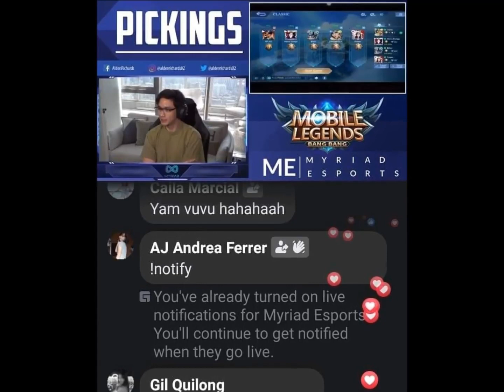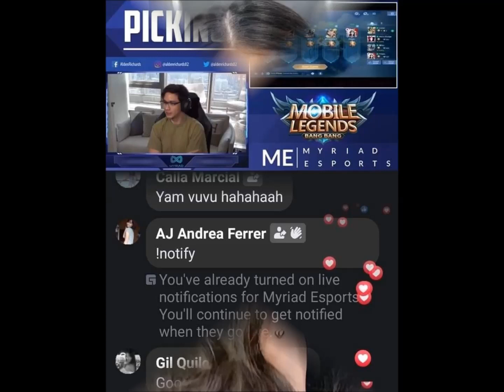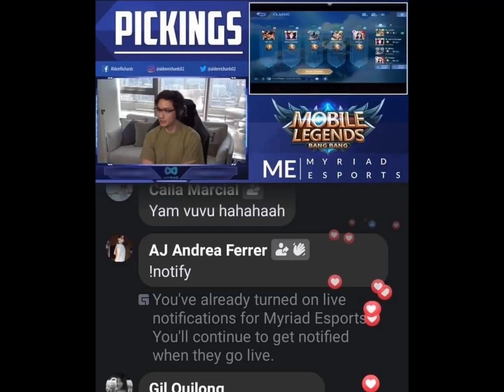ABA!!! MARAMING NA GULAT NA SINABI ITO NI ALDEN NANG NAPANSIN ANG KOMENTO NI MAINE???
ALDEN BALIK ONLINE GAMES ULIT, MAINE NAG BIGAY NGA BA NG KOMENTO SA IBABA...